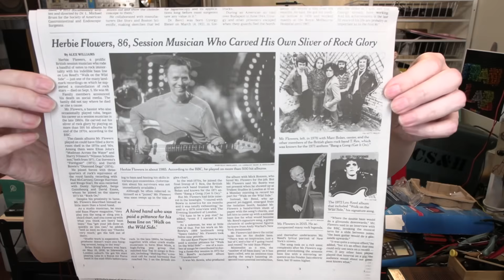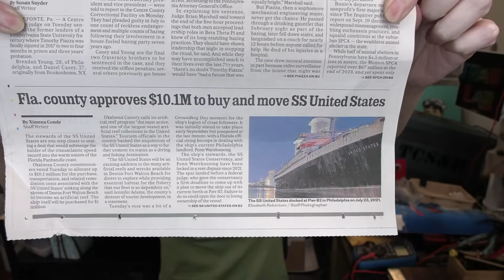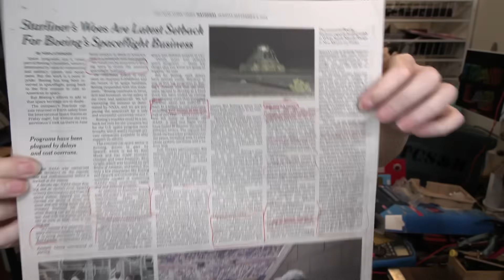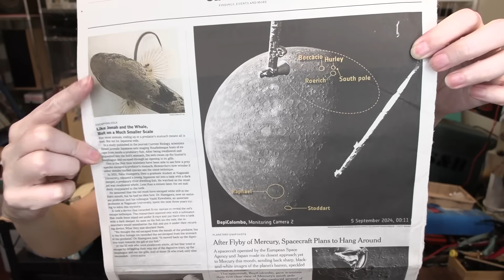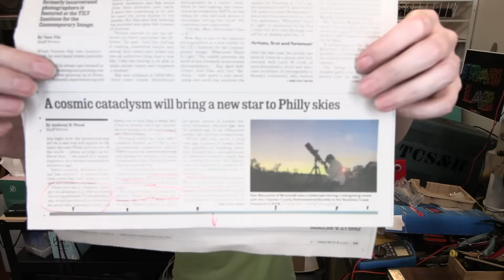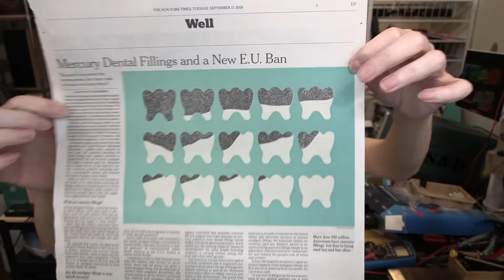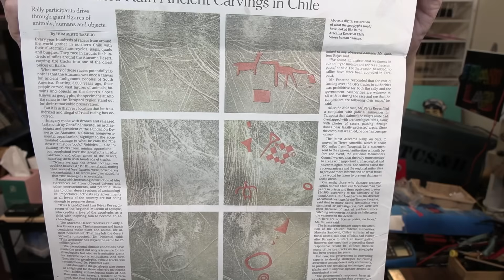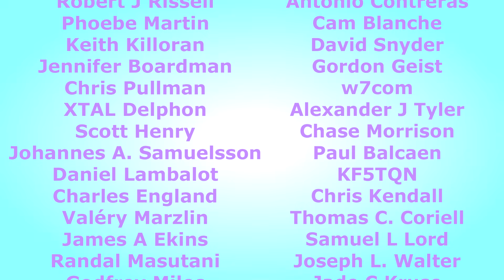Cosmic Mega-Jets, Cheetos Catastrophes, And More!